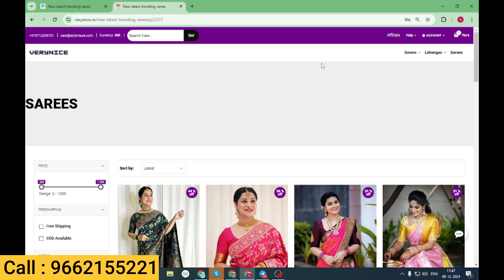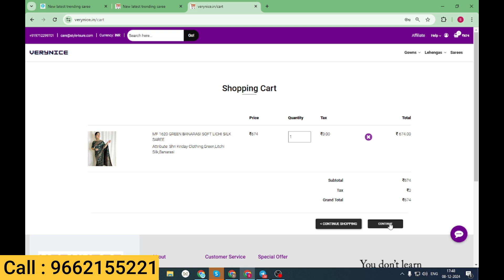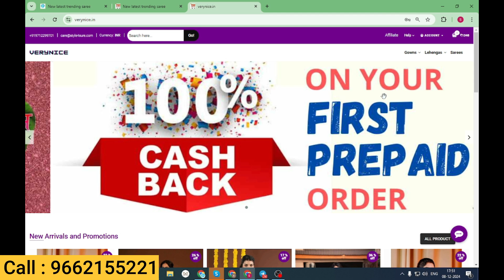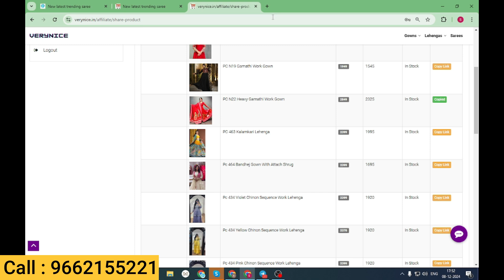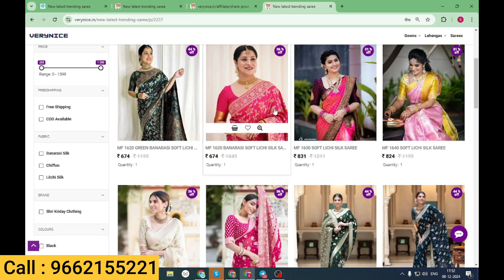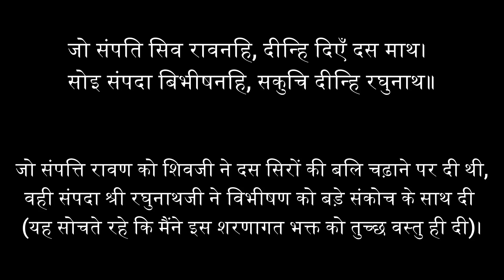ऐसी BUSINESS OPPORTUNITY कहीं नहीं मिलेगी | हर महीने 60000 कमाओ | dropshipping | online business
Style4sure
Address : 8100-C, Avadh Textile Market, Opp. New Bombay Market, Surat - 395010

Start Your Profitable Dropshipping Business with Style4Sure

Are you dreaming of starting your own business but worried about the complexities of website creation, inventory management, or product delivery? Look no further! Style4Sure brings you an all-inclusive dropshipping business opportunity that simplifies your entrepreneurial journey and sets you up for success.

Why Choose Style4Sure for Your Dropshipping Business?
1. Professional Website Creation
Leave the technicalities to us! Style4Sure creates a fully functional, professionally designed website tailored to showcase high-demand products. Your online store will be optimized for user experience and mobile-friendly to ensure maximum reach and conversion rates.

2. Hassle-Free Product Listing with Profit Margins
Say goodbye to inventory worries! Style4Sure handles product listing on your website, complete with attractive descriptions and pricing that ensures profitable margins. This saves you time and guarantees a steady flow of trending products for your customers.

3. Comprehensive Marketing Training
Marketing is the backbone of any successful online business. With Style4Sure, you’ll receive expert-led training on digital marketing strategies, including social media promotions, SEO, and targeted ads. Learn how to attract customers and grow your business like a pro.

4. Reliable Product Delivery Services
Forget about shipping stress! Style4Sure manages order fulfillment and delivery directly to your customers. Our efficient logistics ensure timely and secure delivery, keeping your customers satisfied and your brand reputation intact.

5. Low Investment, High Returns
Starting a traditional business often requires significant capital. With Style4Sure, you can begin your dropshipping journey with minimal investment while enjoying high returns from a proven business model.

This business opportunity is perfect for:

Aspiring entrepreneurs with little to no experience.
Stay-at-home parents looking for flexible income.
Students and professionals seeking additional revenue streams.

Benefits of Partnering with Style4Sure
Time-Saving: Focus on growing your business while we handle the backend.
Risk-Free: No need to stock products or worry about unsold inventory.
Scalable: Expand your business effortlessly as demand grows.

Take the First Step Towards Financial Freedom
With Style4Sure, building your dropshipping empire has never been easier. Transform your entrepreneurial aspirations into reality with our seamless solutions and expert support.

👉 Contact Style4Sure today and start your journey towards success with our hassle-free dropshipping business opportunity!

FAQs About the Style4Sure Dropshipping Program Q: Do I need any prior experience to start?
A: No! Style4Sure provides all the training and support you need.

Q: How much time do I need to dedicate?
A: It depends on your goals, but even a few hours a week can yield great results.

Q: Can I customize my website?
A: Yes, your website will be tailored to reflect your brand identity.

Start your dropshipping business today with Style4Sure and achieve your entrepreneurial dreams!